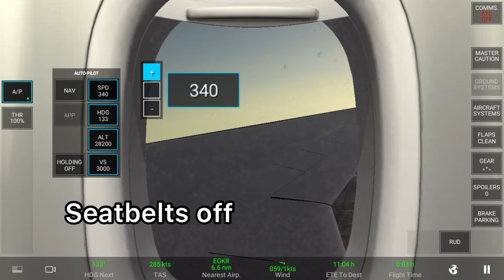🚨 EMERGENCY 🚨 | London (EGLL) to Cape Town (FACT) Virgin Atlantic A350-1000